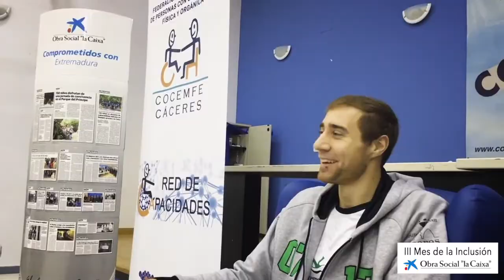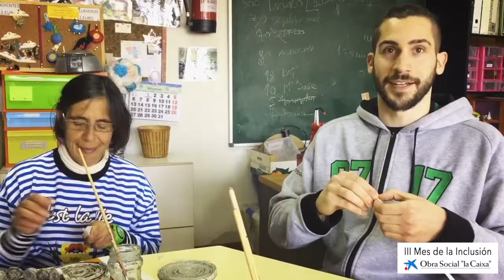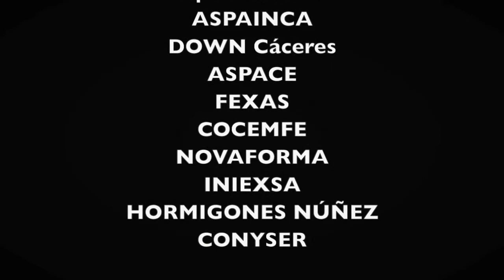IIIMarzo MesdelaInclusión CáceresBasket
Caceresbasket 2016/17 Vídeoclip con el resumen de actividades de la Tercera edición del programa de actividades MARZO MES DE LA INLCUSIÓN que el Cáceres Patrimonio de la Humanidad pone en marcha con la financiación de la Obra Social "la Caixa" y con la colaboración como Fundación Valhondo Calaff, Hermandad de Donantes de Sangre, Banco de Alimentos de Cáceres, Asociación Española contra el Cáncer, principalmente, y en beneficio de los usuarios, familiares y trabajadores/cuidadores de diversas de asociaciones, entidades y colectivos con el fin de potenciar la inclusión social a través del deporte y, en concreto, el baloncesto.